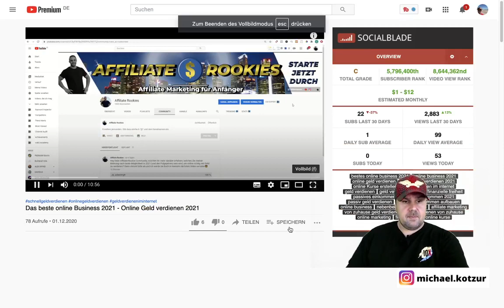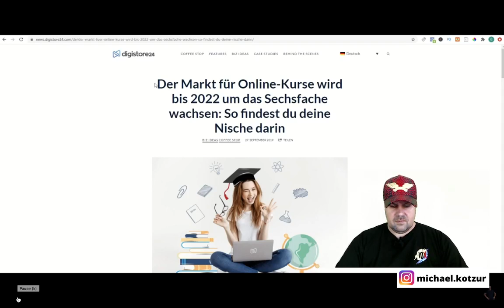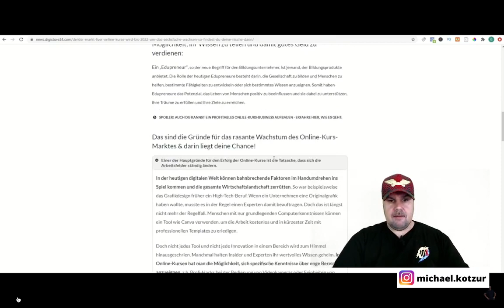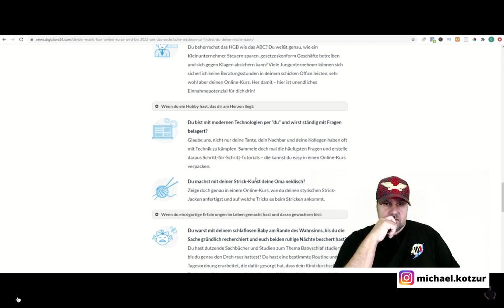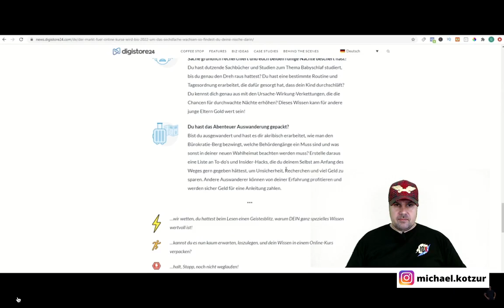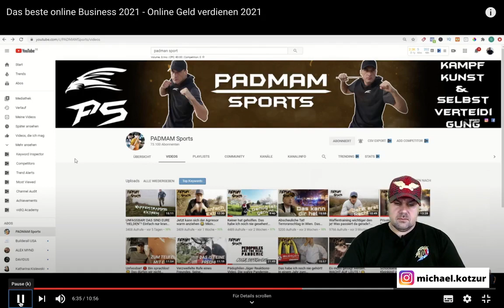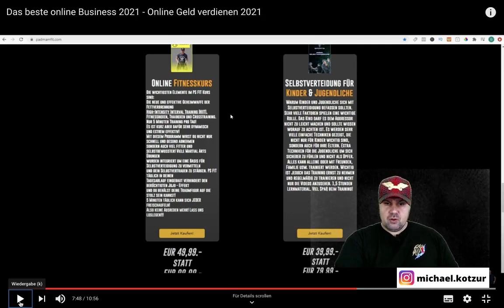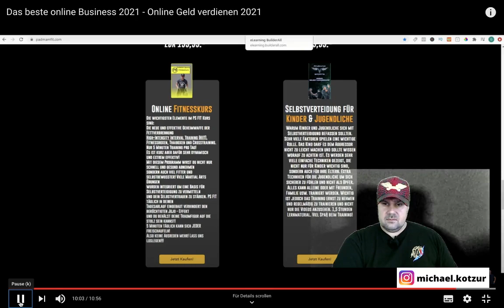Das beste online Business 2024 - Online Geld verdienen [Michael Reagiertauf]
Das beste online Business 2024 - Online Geld verdienen 2024

▬ Social Media ▬▬▬▬▬▬▬▬▬▬▬▬▬▬▬

▬ Meine Tools ▬▬▬▬▬▬▬▬▬▬▬▬▬

E-Mails bitte NUR bei Kooperationsanfragen. Danke :-)